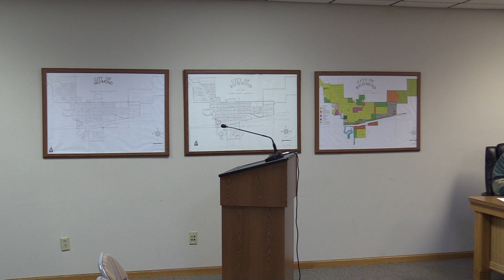Richmond Council 5 1